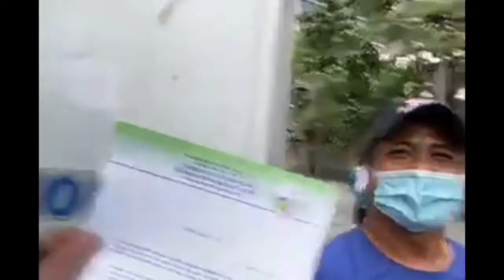MANILA, SAN SIMON, AT MEXICO PAMPANGA KINAKARGAHAN NA ANG MGA TRUCK Update April 14, 2020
ng pinangakuan ni FLM na municipality dumating na ang kanilang mga Truck at isa isang kinakaragahan 5 Tons sa san Simon,  5 Tons sa Mexico PAMPANGA at 6.5 sa bayan ng maynila